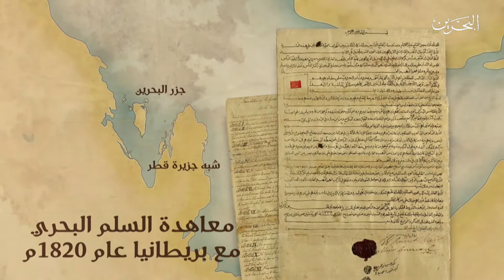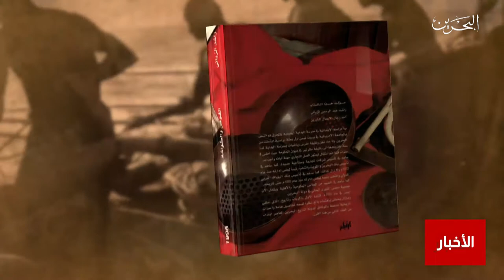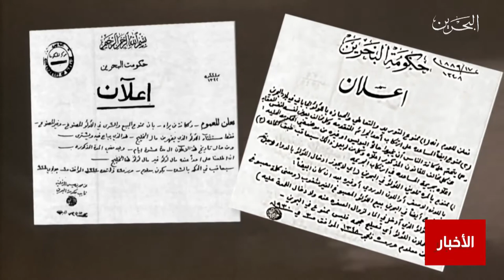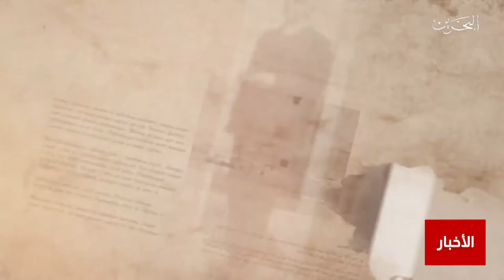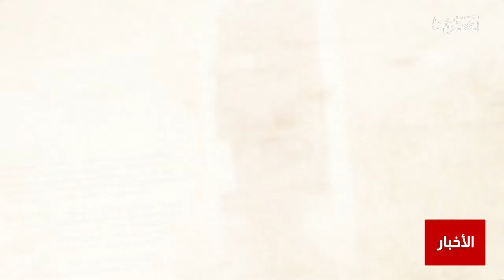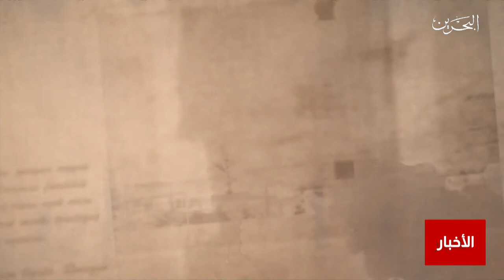البحرين مركز الأخبار : صحيفة الوطن تنشر الحلقة 15 من سلسلة الفيلم الوثائقي حول تاريخ الزبارة